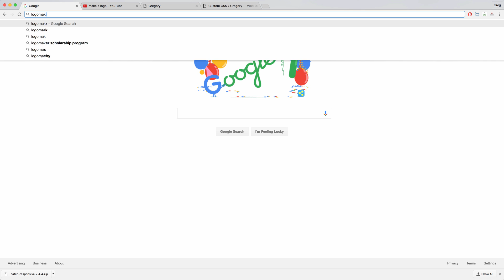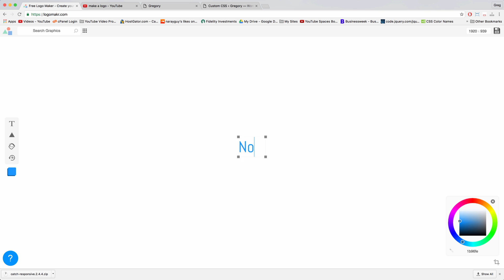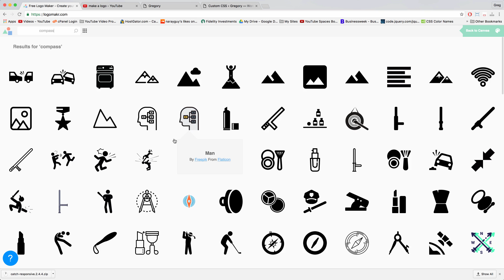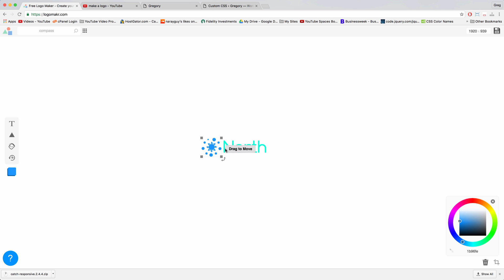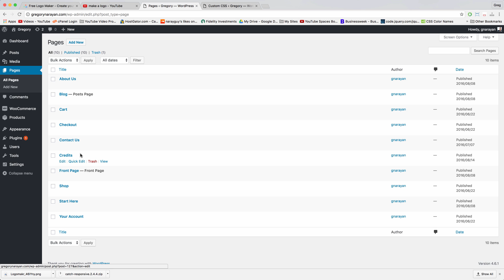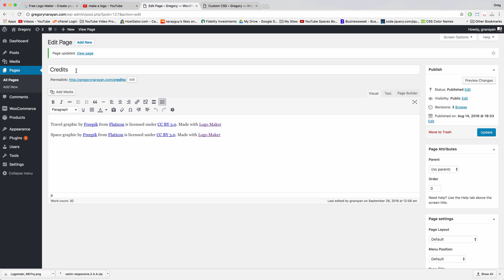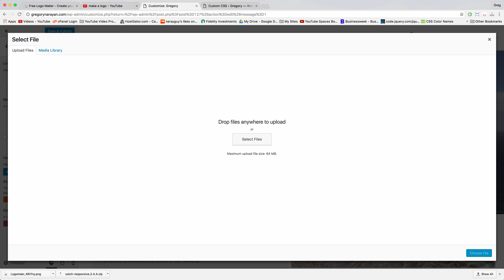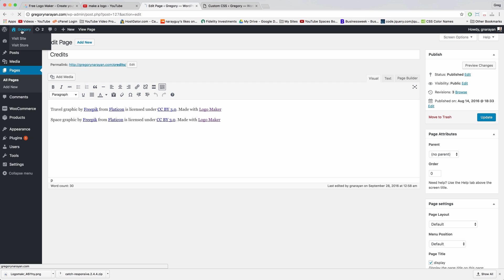How To Make a Logo for Free Without Photoshop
Learn how to create a logo for free without using Photoshop. We'll make a beautiful logo for free using LogoMakr. Also learn how to be 100% copyright compliant and how to upload the logo to a website.